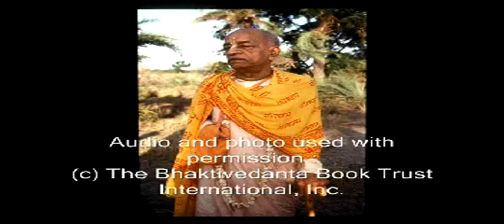A Devotee Is Always Kind Part 3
These are the profound words of a self realized soul: A.C. Bhaktivedanta Swami Prabhupada and how he sees today's world. Learn from him how to change and better our planet and ourselves for the good of everyone. In this lecture he explains that a devotee is always kind.